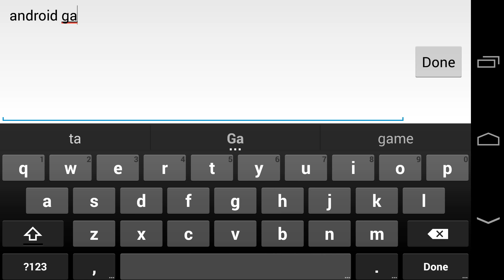Star Wars: Galactic Defense Announced for Android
Star Wars: Galactic Defense, a new tower defense game from Disney Interactive and developer DeNA, is heading to Android later this year. Featuring characters from both the original and prequel trilogy, Star Wars: Galactic Defense features all the strategic and management elements of a tower defense game but with Star Wars environments and characters.

Famous Jedi and Sith, along with a bounty hunter who always sells a lot of action figures, can be used. Players will be able to unlock Darth Maul by gathering in-game credits. It is assumed the game will be free-to-play, which almost certainly will bring with it micro-transactions.